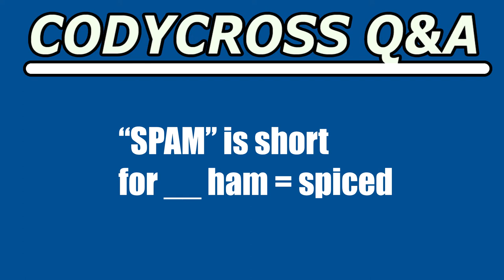“SPAM” is short for ham (CodyCross Crossword Answer)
“SPAM” is short for ham answer